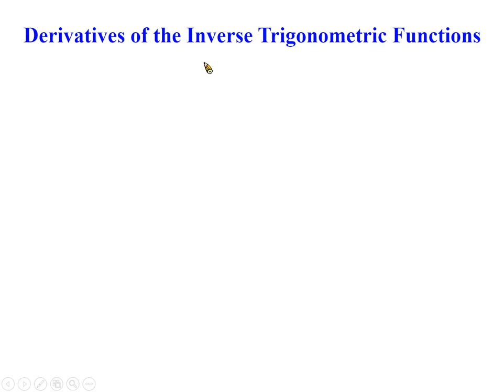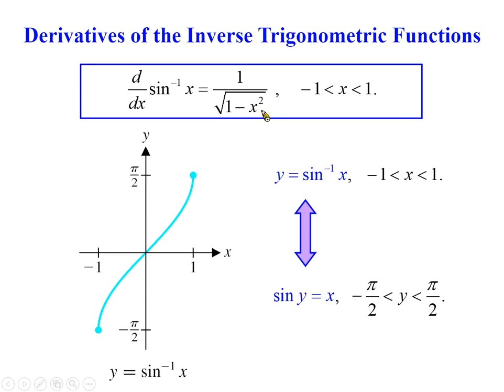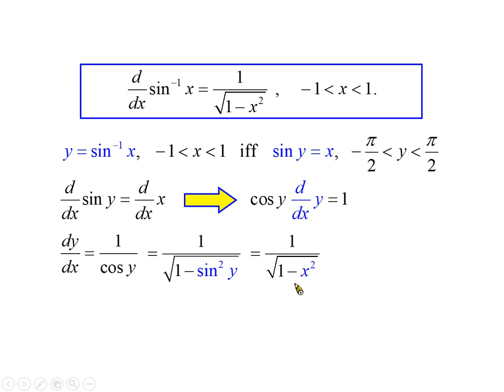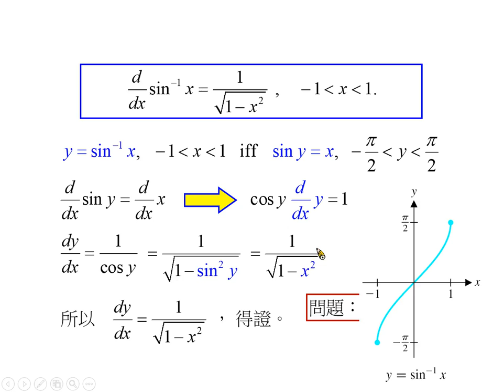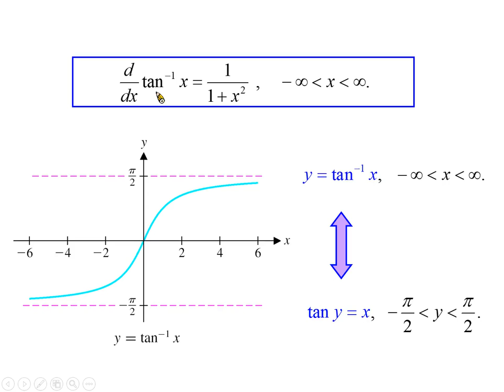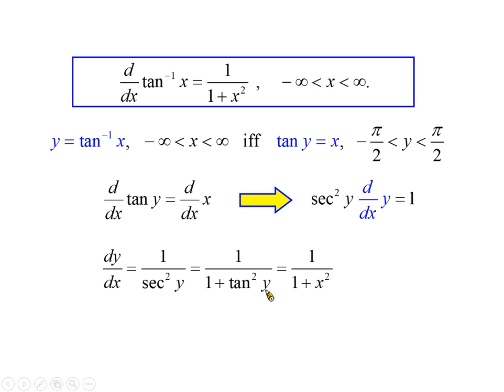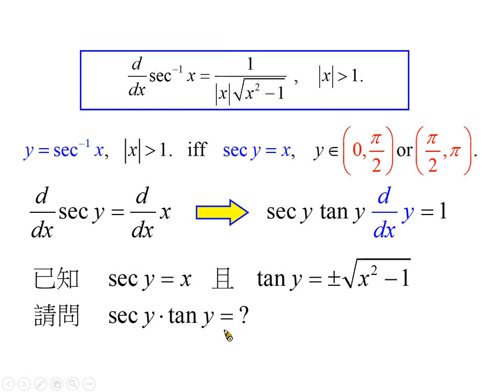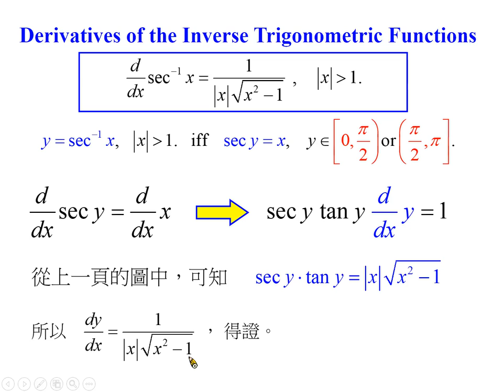國立臺南大學 反三角函數的導函數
授課教師：國立臺南大學應用數學系 黃印良副教授